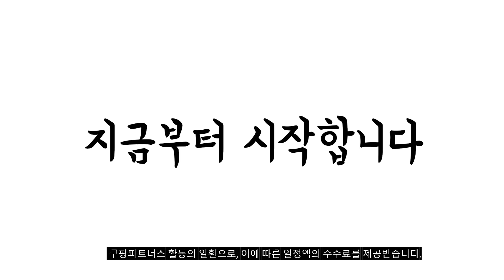2024년 25인치게이밍모니터 판매 추천순위 BEST10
❤️❤️❤️ 25인치게이밍모니터 구매 가격 평점 리뷰 정리해 봤어요! ❤️❤️❤️
[00:06]
10위. 델 WQHD 커브드 게이밍 모니터 86.4cm S3422DWG [498,060원]

[00:11]
9위. 앱코 FHD 프레임리스 초슬림 모니터 61cm AV24F165D(무결점) [141,700원]

[00:17]
8위. 한성컴퓨터 FHD 평면 240 게이밍 모니터 60.4cm [209,000원]

[00:22]
7위. LG전자 FHD 울트라기어 게이밍모니터 60.4cm 24GN60R [190,830원]

[00:28]
6위. 벤큐 FHD 게이밍 모니터 60.4cm EX240N [239,000원]

[00:33]
5위. 한성컴퓨터 FHD 리얼 165 게이밍 모니터 60.4cm [139,000원]

[00:39]
4위. 벤큐 FHD 조위 게이밍 모니터 61cm XL2411K [288,990원]

[00:44]
3위. 한성컴퓨터 WFHD 울트라 와이드 200Hz 게이밍 모니터 [249,000원]

[00:50]
2위. 삼성전자 오디세이 G4 S25BG400 25인치 게이밍 모니터 [339,000원]

[00:55]
1위. KOORUI 60.45cm FHD Fast IPS 리얼 165Hz [108,000원]